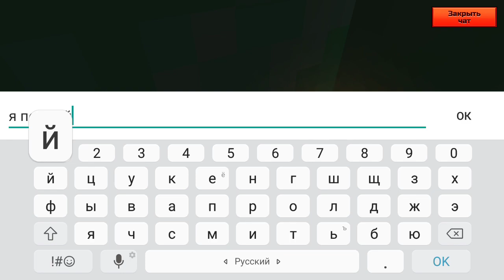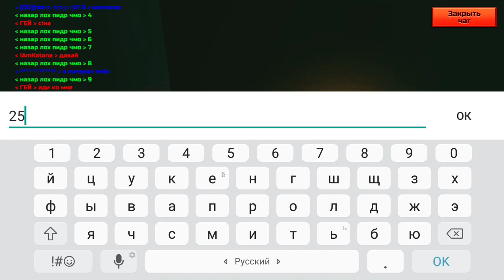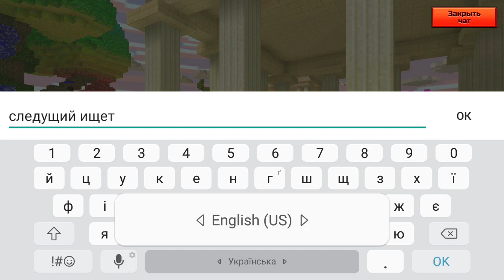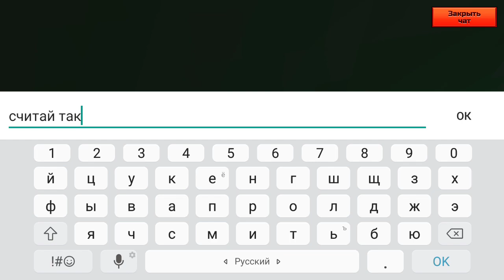Што-та с чем-та. Вторая часть. -//- Сходка Pixel Gun 3D.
Вторая часть штош